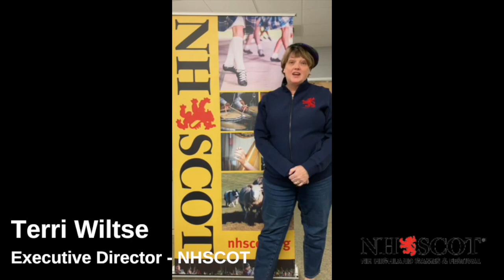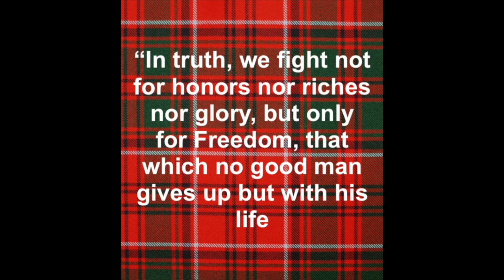Tartan Day 2023 Messages from Across the Country!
Featuring:

Chicago Scots
Caledonia Senior Living
St Andrews Society of Hawaii
The Scottish Government USA
Colorado Tartan Day Society
Rocky Mountain Highland Dancers
St Andrew's Society of Colorado
St Andrew's Society of Los Angeles
Royal Scottish Country Dance Society Hawaii
The Reed Family - San Antonio Highland Dancers
Caledonian Society of Hawaii
Viscount Dunrossil
NHSCOT
The American Scottish Foundation
Tartan Day South
St Andrew's Society of Washington DC
Scottish Heritage Association of Northeast Ohio
Council of Scottish Clans and Associations
Scottish American Military Society
Scottish Heritage USA